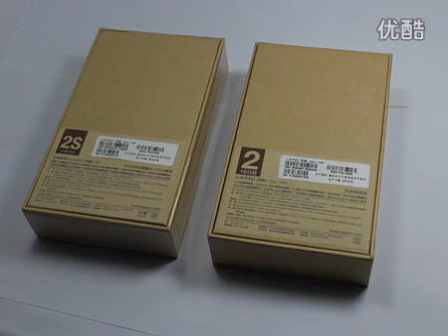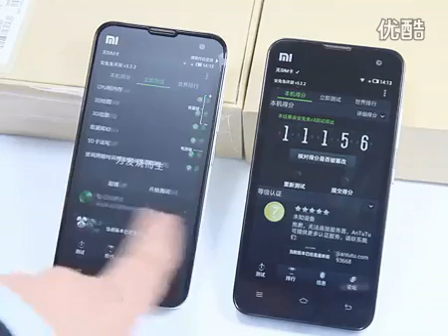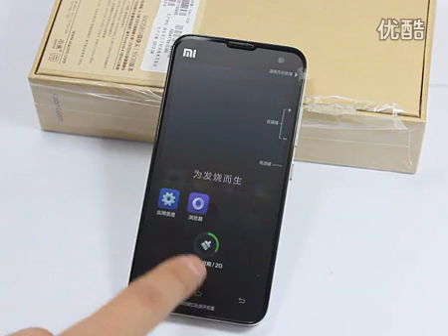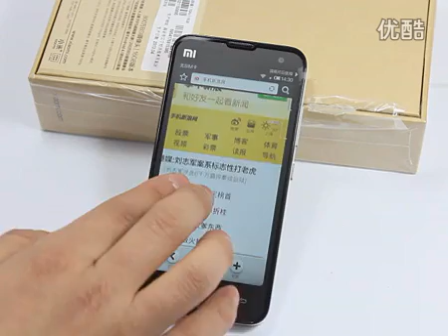Xiaomi Mi-2S VS Xiaomi Mi-2